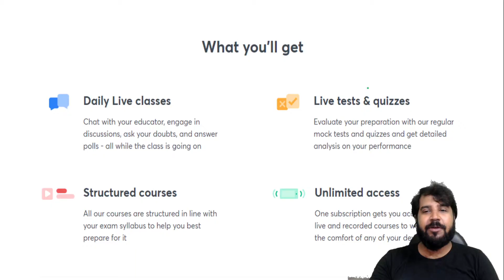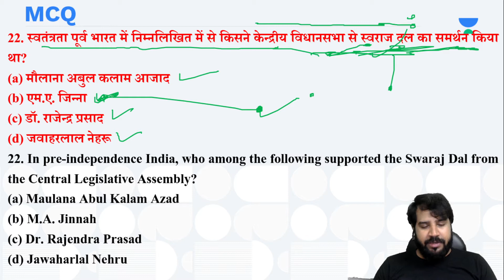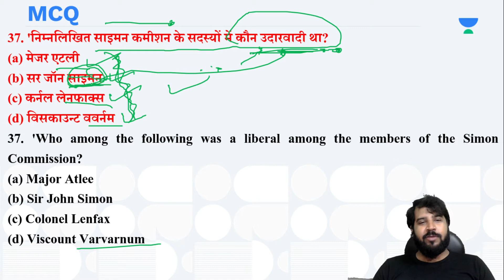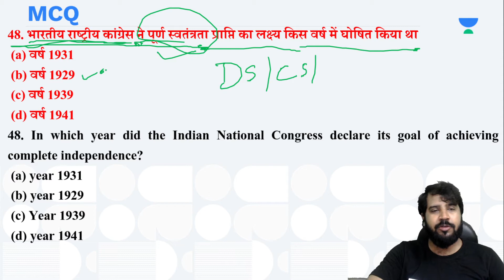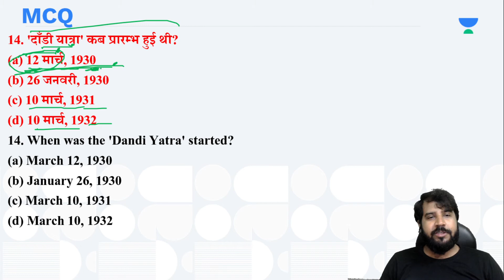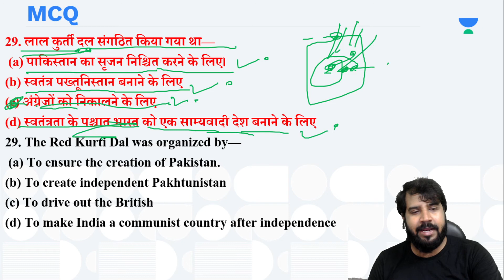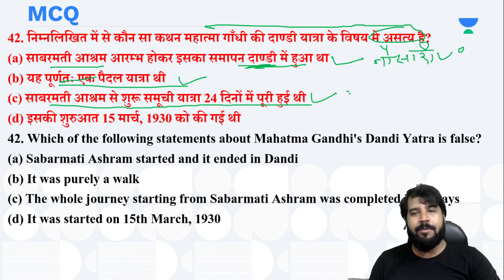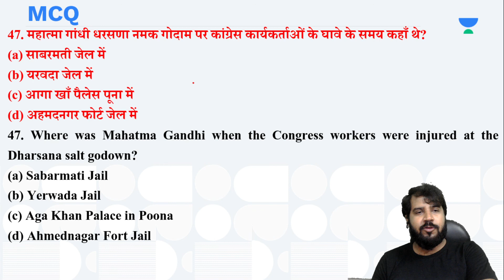Static GK 1 | By Sunil Krishna Sir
We are pleased to welcome Sunil Krishn Sir to our Defence family. He is an expert in General Studies and English. In This Session, Our Top Educator Sunil Krishn Sir will Take a Session on Static GK 1 | By Sunil Krishna Sirwhich would be useful to Target Airforce X/Y & Navy AA/SSR 2021 and will give his insight on how to Clear Defence Exams.

Topic Today- General Studies (Explained) | Target NDA/Airforce X & Y/Navy 2021 | Sunil Krishn Sir

Welcome to Lets Crack Defence Channel, your one-stop solution for all Defence Exams. India’s Top Educators will be teaching you daily on this channel. We will cover the entire syllabus, strategy, updates, and notifications which will help you to crack the All Defence exams

Sunil Krishna Sir and other Top Educators take classes on Unacademy App.

Unacademy Subscription Benefits:
1. Learn from your favourite Educator
2. Dedicated DOUBT sessions
3. One Subscription, Unlimited Access
4. Real time interaction with Educators
5. You can ask doubts in live class
6. Limited students
7. Download the videos & watch offline